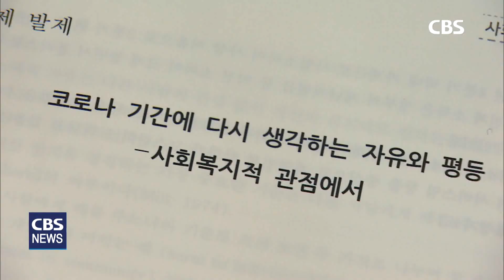[CBS 뉴스] 예장통합, 사회복지현안 세미나 개최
예장통합총회가 오늘(어제) 사회복지 현안 세미나를 열고,
코로나19로 어려워진 사회복지
현장 이야기와 과제를 점검했습니다.

세미나에는 실로암시각장애인복지관 김미경 관장과
인천주안복지재단 배성훈 목사,
도봉장애인종합보지관 이상록 목사 등이 참석해
코로나19에 대한 사회복지 현장의 대응과
향후 과제를 진단했습니다.

참석자들은 대면을 기본으로 하던 복지서비스가
코로나19 사회적거리두기로 중단위기에 처하면서,
1대 1 맞춤형 찾아가는 서비스,
지역 안에서 협력할 수 있는 교회, 이웃 개발 등에 힘썼던
그간의 노력을 소개했습니다.